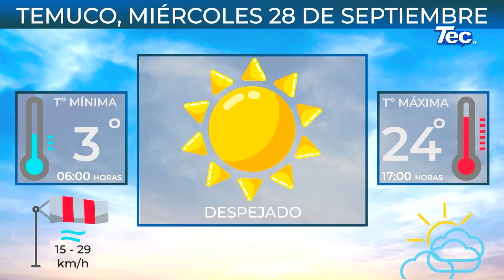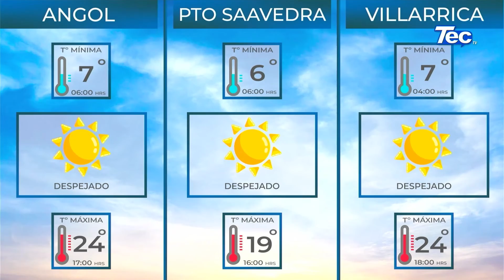InformaTec 27 septiembre 2022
➡️Titulares:
📌 Villarricense competirá en Panamericano de rafting en Colombia
📌 Primer Viajes Programa Giras de Estudio de Sernatur Araucanía
📌 Municipio de Villarrica fortalece seguridad con cámaras de vigilancia
📌 Seremis destacan crecimiento económico de La Araucanía en segundo trimestre del 2022
📌 Gobierno regional lanza programa por más de 4 mil millones para mejorar la competitividad y diversificación de los agricultores de la región